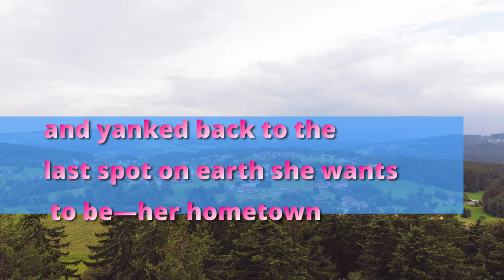The Girl Who Lived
A thrilling suspense Novel ...

Ten years ago, four people were brutally murdered—one girl lived.
No one believes her story. The police think she's crazy. Her therapist thinks she's suicidal. Everyone else thinks she's a dangerous drunk. They're all right—but did she see the killer?

As the anniversary of the murders approaches, Faith Winters is released from the psychiatric hospital and yanked back to the last spot on earth she wants to be—her hometown where the slayings took place. Wracked by the lingering echoes of survivor's guilt, Faith spirals into a black hole of alcoholism and wanton self-destruction. Finding no solace at the bottom of a bottle, Faith decides to track down her sister's killer—only to discover that she's the one being hunted.

How can one woman uncover the truth when everyone's a suspect—including herself?

For fiction lovers, The Girl who lived will engage you to the last page. you can use the link below to get a copy.